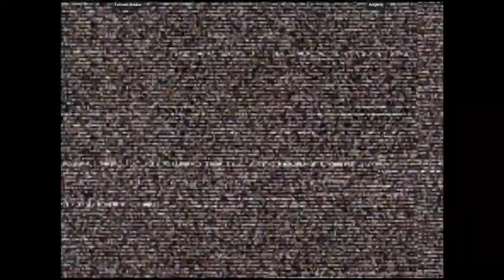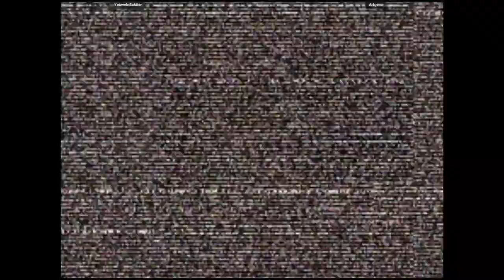CVS2 - Yahweh-Soldier VS Artgerm | 🇨🇦🇺🇸 Fightcade2